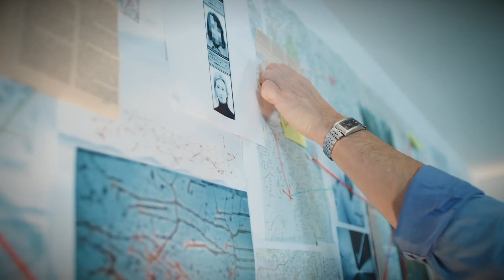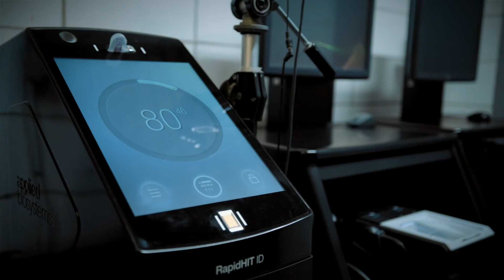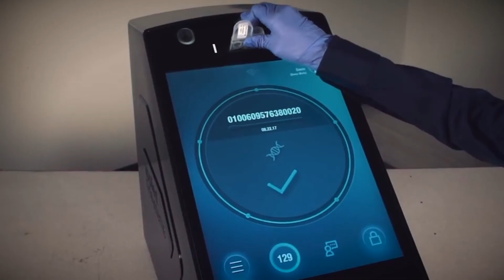90 Minutes can Change Everything During an Active Investigation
Every minute that a crime remains unsolved is time for someone else to become a victim.  When you can’t afford to wait for results Rapid DNA can provide answers in minutes at the front end of criminal investigations to prove guilt or innocence and solve cases that would otherwise remain unsolved.